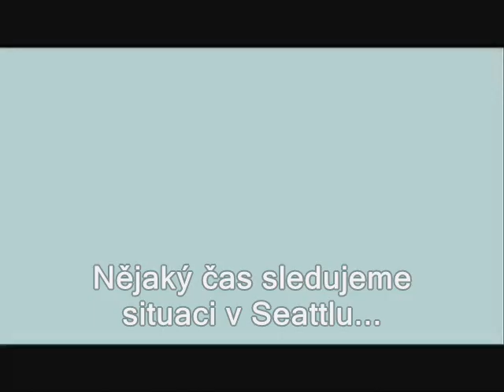Konečný trailer Eclipse - CZ titulky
Konečný trailer Eclipse (Zatmění) s českými titulky.